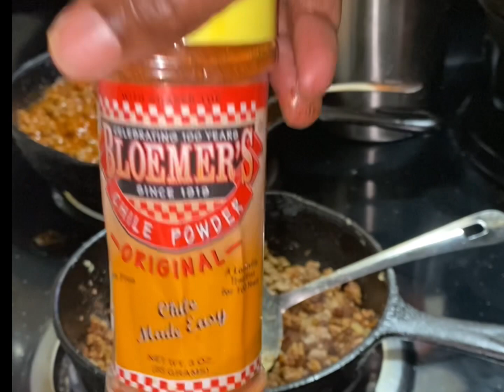How to make easy homemade chili dogs /manwich bold sloppy joes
Ingredients:

1 can hunts tomato sauce (small)
4oz tomato paste (optional)
Salt pepper garlic powder onion powder
Ground beef(chicken, turkey)
Hot dogs
Hot dog buns
Onions
Mustard
Chili season mix
Chili powder
Cheese

Simple and tasty..your family will love it..